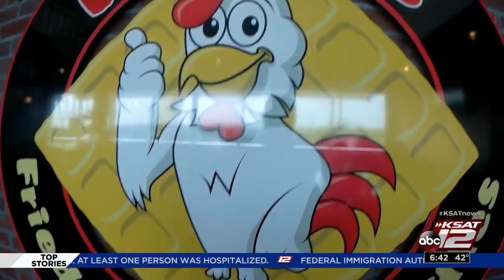Stretchy pants a must when eating at new southern restaurant on far Northwest Side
This week on Flavor Favs we visit Mr. C's Fried Chicken & Waffles.